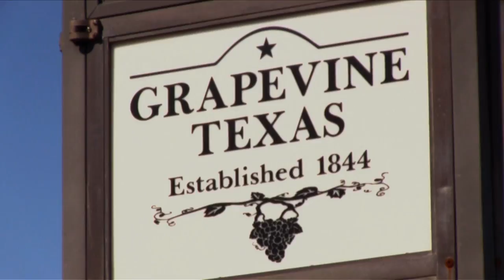Light Crust Doughboys - Orange Blossom Special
For all fans of good music, good country music and its passionate musicians, and for upcoming new fans, here is a new addition:
The Orange Blossom Special - by  Light Crust Doughboys

Art Greenhaw - leader, vocal, bas, electric guitars
Randy Wills - vocal, keyboard
Dion Pride - vocal, acoustic, electric guitars
Teresa Anderson - vocal
Jim Baker - fiddle, banjo,
Marek Eneti - fiddle

Audio recording, editing and video editing - Marek Eneti
Sound system - Lukasz Glapiak